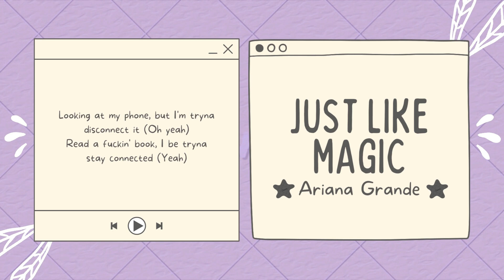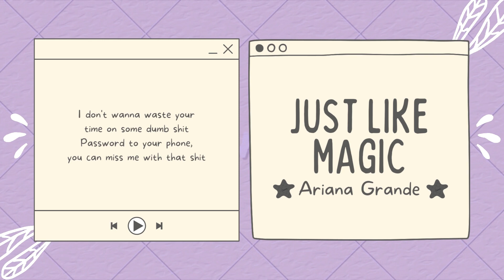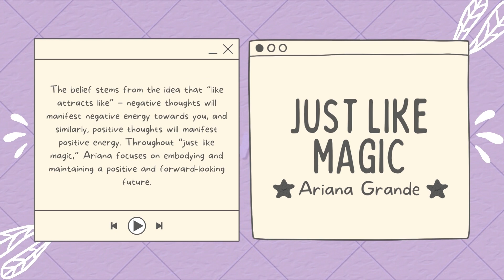just like magic - Ariana Grande (Lyrics)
🎵𝙰𝚛𝚒𝚊𝚗𝚊 𝙶𝚛𝚊𝚗𝚍𝚎 - 𝚓𝚞𝚜𝚝 𝚕𝚒𝚔𝚎 𝚖𝚊𝚐𝚒𝚌

🎤 𝙻𝚢𝚛𝚒𝚌𝚜:

[𝙸𝚗𝚝𝚛𝚘]
𝙾𝚑, 𝚢𝚎𝚊𝚑

[𝚅𝚎𝚛𝚜𝚎 1]
𝚆𝚊𝚔𝚎 𝚞𝚙 𝚒𝚗 𝚖𝚢 𝚋𝚎𝚍, 𝙸 𝚓𝚞𝚜𝚝 𝚠𝚊𝚗𝚗𝚊 𝚑𝚊𝚟𝚎 𝚊 𝚐𝚘𝚘𝚍 𝚍𝚊𝚢 (𝙼𝚖𝚖, 𝚊𝚑)
𝚃𝚑𝚒𝚗𝚔 𝚒𝚝 𝚒𝚗 𝚖𝚢 𝚑𝚎𝚊𝚍, 𝚝𝚑𝚎𝚗 𝚒𝚝 𝚑𝚊𝚙𝚙𝚎𝚗𝚜 𝚑𝚘𝚠 𝚒𝚝 𝚜𝚑𝚘𝚞𝚕𝚍, 𝚊𝚢𝚢
𝚃𝚠𝚎𝚕𝚟𝚎 𝚘'𝚌𝚕𝚘𝚌𝚔, 𝙸 𝚐𝚘𝚝 𝚊 𝚝𝚎𝚊𝚖 𝚖𝚎𝚎𝚝𝚒𝚗𝚐, 𝚝𝚑𝚎𝚗 𝚊 𝚖𝚎𝚍𝚒𝚝𝚊𝚝𝚒𝚘𝚗 𝚊𝚝 𝚕𝚒𝚔𝚎 1:30
𝚃𝚑𝚎𝚗 𝙸 𝚛𝚒𝚍𝚎 𝚝𝚘 𝚝𝚑𝚎 𝚜𝚝𝚞𝚍𝚒𝚘 𝚕𝚒𝚜𝚝𝚎𝚗𝚒𝚗𝚐 𝚝𝚘 𝚜𝚘𝚖𝚎 𝚜𝚑𝚒𝚝 𝙸 𝚠𝚛𝚘𝚝𝚎 (𝙾𝚑)

[𝙿𝚛𝚎-𝙲𝚑𝚘𝚛𝚞𝚜]
𝙶𝚘𝚘𝚍 𝚔𝚊𝚛𝚖𝚊, 𝚖𝚢 𝚊𝚎𝚜𝚝𝚑𝚎𝚝𝚒𝚌 (𝙰𝚎𝚜𝚝𝚑𝚎𝚝𝚒𝚌)
𝙺𝚎𝚎𝚙 𝚖𝚢 𝚌𝚘𝚗𝚜𝚌𝚒𝚎𝚗𝚌𝚎 𝚌𝚕𝚎𝚊𝚛, 𝚝𝚑𝚊𝚝'𝚜 𝚠𝚑𝚢 𝙸'𝚖 𝚜𝚘 𝚖𝚊𝚐𝚗𝚎𝚝𝚒𝚌
𝙼𝚊𝚗𝚒𝚏𝚎𝚜𝚝 𝚒𝚝 (𝚈𝚎𝚊𝚑), 𝙸 𝚏𝚒𝚗𝚎𝚜𝚜𝚎𝚍 𝚒𝚝 (𝙸 𝚏𝚒𝚗𝚎𝚜𝚜𝚎𝚍 𝚒𝚝)
𝚃𝚊𝚔𝚎 𝚖𝚢 𝚙𝚎𝚗 𝚊𝚗𝚍 𝚠𝚛𝚒𝚝𝚎 𝚜𝚘𝚖𝚎 𝚕𝚘𝚟𝚎 𝚕𝚎𝚝𝚝𝚎𝚛𝚜 𝚝𝚘 𝙷𝚎𝚊𝚟𝚎𝚗

[𝙲𝚑𝚘𝚛𝚞𝚜]
𝙹𝚞𝚜𝚝 𝚕𝚒𝚔𝚎 𝚖𝚊𝚐𝚒𝚌 (𝙱𝚊𝚋𝚢), 𝚓𝚞𝚜𝚝 𝚕𝚒𝚔𝚎 𝚖𝚊𝚐𝚒𝚌 (𝙾𝚑 𝚢𝚎𝚊𝚑)
𝙼𝚒𝚍𝚍𝚕𝚎 𝚏𝚒𝚗𝚐𝚎𝚛 𝚝𝚘 𝚖𝚢 𝚝𝚑𝚞𝚖𝚋 𝚊𝚗𝚍 𝚝𝚑𝚎𝚗 𝙸 𝚜𝚗𝚊𝚙 𝚒𝚝
𝙹𝚞𝚜𝚝 𝚕𝚒𝚔𝚎 𝚖𝚊𝚐𝚒𝚌 (𝚈𝚎𝚊𝚑), 𝙸'𝚖 𝚊𝚝𝚝𝚛𝚊𝚌𝚝𝚒𝚟𝚎 (𝙾𝚑 𝚢𝚎𝚊𝚑)
𝙸 𝚐𝚎𝚝 𝚎𝚟𝚎𝚛𝚢𝚝𝚑𝚒𝚗𝚐 𝙸 𝚠𝚊𝚗𝚝 '𝚌𝚊𝚞𝚜𝚎 𝙸 𝚊𝚝𝚝𝚛𝚊𝚌𝚝 𝚒𝚝 (𝙾𝚑)

[𝚅𝚎𝚛𝚜𝚎 2]
𝙻𝚘𝚘𝚔𝚒𝚗𝚐 𝚊𝚝 𝚖𝚢 𝚙𝚑𝚘𝚗𝚎, 𝚋𝚞𝚝 𝙸'𝚖 𝚝𝚛𝚢𝚗𝚊 𝚍𝚒𝚜𝚌𝚘𝚗𝚗𝚎𝚌𝚝 𝚒𝚝 (𝙾𝚑 𝚢𝚎𝚊𝚑)
𝚂𝚊𝚢 𝚒𝚝'𝚜 𝚝𝚛𝚒𝚌𝚔𝚢 𝚊𝚝 𝚝𝚑𝚎 𝚝𝚘𝚙, 𝚐𝚘𝚝𝚝𝚊 𝚔𝚎𝚎𝚙 𝚊 𝚜𝚕𝚒𝚖 𝚎𝚐𝚘 𝚏𝚘𝚛 𝚊 𝚝𝚑𝚒𝚌𝚔 𝚠𝚊𝚕𝚕𝚎𝚝
𝙻𝚘𝚜𝚒𝚗𝚐 𝚏𝚛𝚒𝚎𝚗𝚍𝚜 𝚕𝚎𝚏𝚝 𝚊𝚗𝚍 𝚛𝚒𝚐𝚑𝚝, 𝚋𝚞𝚝 𝙸 𝚓𝚞𝚜𝚝 𝚜𝚎𝚗𝚍 '𝚎𝚖 𝚕𝚘𝚟𝚎 𝚊𝚗𝚍 𝚕𝚒𝚐𝚑𝚝 (𝙾𝚑)

[𝙿𝚛𝚎-𝙲𝚑𝚘𝚛𝚞𝚜]
𝙶𝚘𝚘𝚍 𝚔𝚊𝚛𝚖𝚊, 𝚖𝚢 𝚊𝚎𝚜𝚝𝚑𝚎𝚝𝚒𝚌 (𝙼𝚢 𝚊𝚎𝚜𝚝𝚑𝚎𝚝𝚒𝚌)
𝙼𝚊𝚗𝚒𝚏𝚎𝚜𝚝 𝚒𝚝 (𝙾𝚘𝚑), 𝙸 𝚏𝚒𝚗𝚎𝚜𝚜𝚎𝚍 𝚒𝚝 (𝙾𝚘𝚑)

[𝙲𝚑𝚘𝚛𝚞𝚜]
𝙹𝚞𝚜𝚝 𝚕𝚒𝚔𝚎 𝚖𝚊𝚐𝚒𝚌, 𝚓𝚞𝚜𝚝 𝚕𝚒𝚔𝚎 𝚖𝚊𝚐𝚒𝚌
𝙼𝚒𝚍𝚍𝚕𝚎 𝚏𝚒𝚗𝚐𝚎𝚛 𝚝𝚘 𝚖𝚢 𝚝𝚑𝚞𝚖𝚋 𝚊𝚗𝚍 𝚝𝚑𝚎𝚗 𝙸 𝚜𝚗𝚊𝚙 𝚒𝚝 (𝙰𝚢𝚢)
𝙹𝚞𝚜𝚝 𝚕𝚒𝚔𝚎 𝚖𝚊𝚐𝚒𝚌, 𝙸'𝚖 𝚊𝚝𝚝𝚛𝚊𝚌𝚝𝚒𝚟𝚎
𝙸 𝚐𝚎𝚝 𝚎𝚟𝚎𝚛𝚢𝚝𝚑𝚒𝚗𝚐 𝙸 𝚠𝚊𝚗𝚝 '𝚌𝚊𝚞𝚜𝚎 𝙸 𝚊𝚝𝚝𝚛𝚊𝚌𝚝 𝚒𝚝

[𝙱𝚛𝚒𝚍𝚐𝚎]
𝙸 𝚍𝚘𝚗'𝚝 𝚠𝚊𝚗𝚗𝚊 𝚠𝚊𝚜𝚝𝚎 𝚢𝚘𝚞𝚛 𝚝𝚒𝚖𝚎 𝚘𝚗 𝚜𝚘𝚖𝚎 𝚍𝚞𝚖𝚋 𝚜𝚑𝚒𝚝
𝙿𝚊𝚜𝚜𝚠𝚘𝚛𝚍 𝚝𝚘 𝚢𝚘𝚞𝚛 𝚙𝚑𝚘𝚗𝚎, 𝚢𝚘𝚞 𝚌𝚊𝚗 𝚖𝚒𝚜𝚜 𝚖𝚎 𝚠𝚒𝚝𝚑 𝚝𝚑𝚊𝚝 𝚜𝚑𝚒𝚝
𝚁𝚎𝚍𝚎𝚜𝚒𝚐𝚗 𝚢𝚘𝚞𝚛 𝚋𝚛𝚊𝚒𝚗, 𝚠𝚎 𝚐𝚘𝚗' 𝚖𝚊𝚔𝚎 𝚜𝚘𝚖𝚎 𝚗𝚎𝚠 𝚑𝚊𝚋𝚒𝚝𝚜
𝙹𝚞𝚜𝚝 𝚕𝚒𝚔𝚎 𝚖𝚊𝚐𝚒𝚌 (𝙹𝚞𝚜𝚝 𝚕𝚒𝚔𝚎 𝚖𝚊𝚐𝚒𝚌), 𝚓𝚞𝚜𝚝 𝚕𝚒𝚔𝚎 𝚖𝚊𝚐𝚒𝚌

[𝙲𝚑𝚘𝚛𝚞𝚜]
𝙹𝚞𝚜𝚝 𝚕𝚒𝚔𝚎 𝚖𝚊𝚐𝚒𝚌 (𝙱𝚊𝚋𝚢), 𝚓𝚞𝚜𝚝 𝚕𝚒𝚔𝚎 𝚖𝚊𝚐𝚒𝚌 (𝙾𝚑)
𝙹𝚞𝚜𝚝 𝚕𝚒𝚔𝚎 𝚖𝚊𝚐𝚒𝚌 (𝙾𝚑), 𝙸'𝚖 𝚊𝚝𝚝𝚛𝚊𝚌𝚝𝚒𝚟𝚎 (𝙰𝚑, 𝚢𝚎𝚊𝚑)
𝙸 𝚐𝚎𝚝 𝚎𝚟𝚎𝚛𝚢𝚝𝚑𝚒𝚗𝚐 𝙸 𝚠𝚊𝚗𝚝 '𝚌𝚊𝚞𝚜𝚎 𝙸 𝚊𝚝𝚝𝚛𝚊𝚌𝚝 𝚒𝚝 ('𝙲𝚊𝚞𝚜𝚎 𝙸 𝚊𝚝𝚝𝚛𝚊𝚌𝚝 𝚒𝚝, 𝚋𝚊𝚋𝚎)

[𝙾𝚞𝚝𝚛𝚘]
𝙼𝚖𝚖, 𝚖𝚖𝚖 (𝙾𝚑)
𝙼𝚖𝚖-𝚘𝚑, 𝚢𝚎𝚊𝚑
𝙼𝚖𝚖, 𝚢𝚎𝚊𝚑, 𝚖𝚖𝚖

𝙰𝚕𝚕 𝚖𝚞𝚜𝚒𝚌, 𝚌𝚕𝚒𝚙𝚜, 𝚊𝚗𝚒𝚖𝚊𝚝𝚒𝚘𝚗𝚜, 𝚘𝚟𝚎𝚛𝚕𝚊𝚢𝚜, 𝚝𝚎𝚡𝚝𝚞𝚛𝚎𝚜, 𝚙𝚑𝚘𝚝𝚘𝚜, 𝚎𝚝𝚌. 𝚋𝚎𝚕𝚘𝚗𝚐 𝚝𝚘 𝚊𝚕𝚕 𝚛𝚎𝚜𝚙𝚎𝚌𝚝𝚒𝚟𝚎 𝚊𝚛𝚝𝚒𝚜𝚝𝚜.